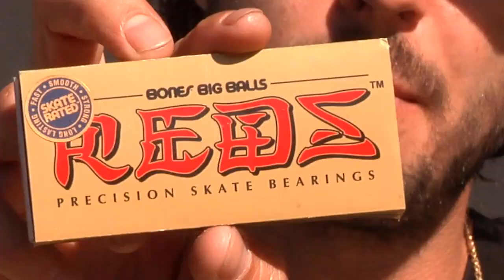Bones Bearings BIG BALLS - Clip #10 TJ Rogers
BIG BALLS™ TJ Rogers has them. Ask for them by name.